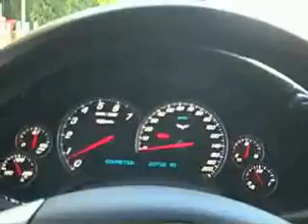Chevrolet Corvette Z06 Coupe